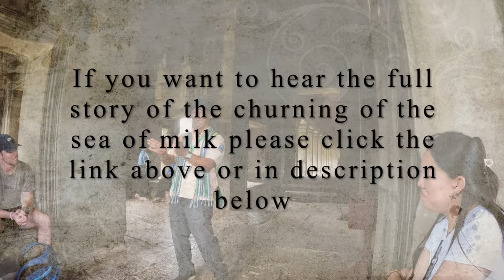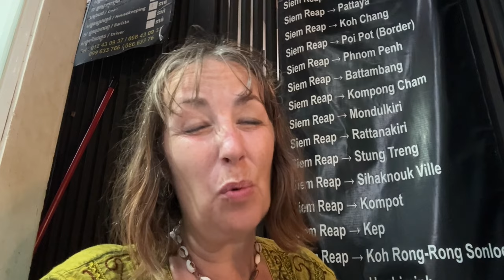Angkor Wat Full Tour Day Tour [Rainy Season]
We visited 4 temples it was a long day but I really enjoyed it even though the weather was not on our side for the sunset.
Angkor Wat is absolutely incredible. It's the biggest religious monument in the world. It was originally built in the 12th century as a Hindu temple dedicated to Vishnu, but later on, it became a Buddhist site.
You can find it in Siem Reap, and the architecture is truly mind-blowing. The central tower is surrounded by four smaller ones, representing Mount Meru from Hindu mythology. The carvings are brilliantly  detailed.
The ancient temple, it's really well-preserved and still used for worship today. It's a UNESCO World Heritage Site and it draws millions of tourists every year. If you ever get the chance, it really is a bucket list visit!

00:00 intro
00:42 arriving Angkor Wat
08:12 Watch "churning sea of milk video"
10:40 second temple
15:18 third temple
19:00 fourth temple
19:51 final round up of day